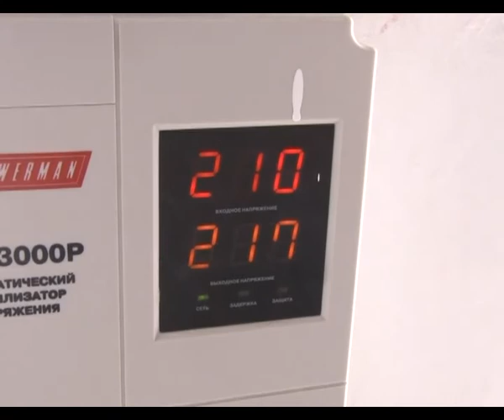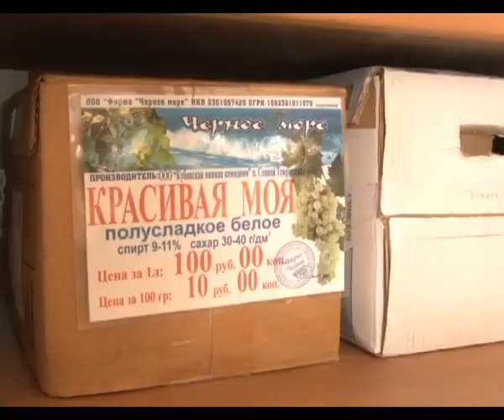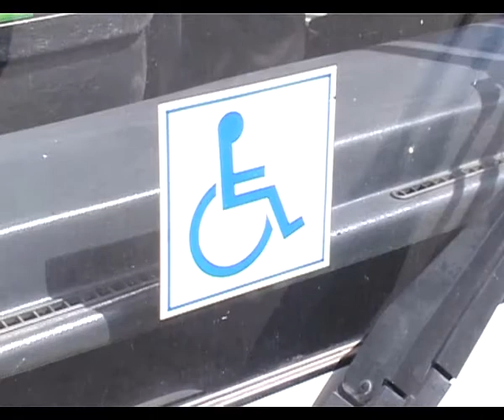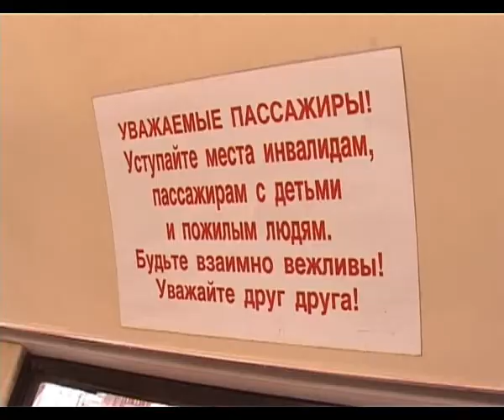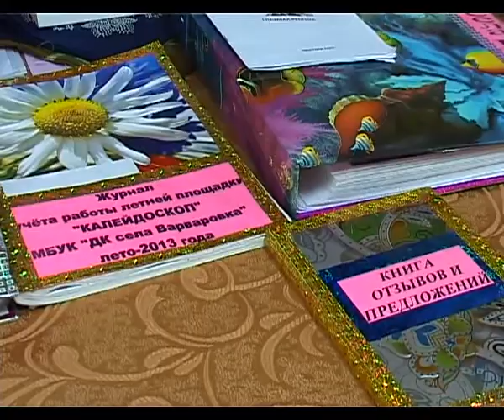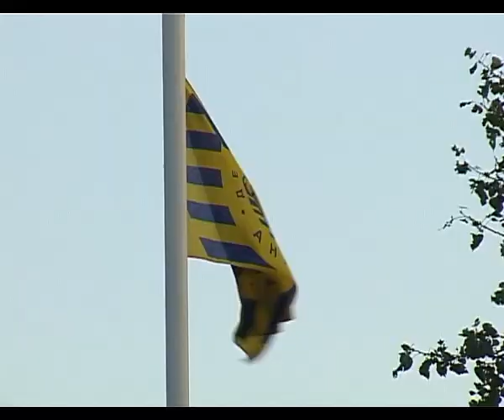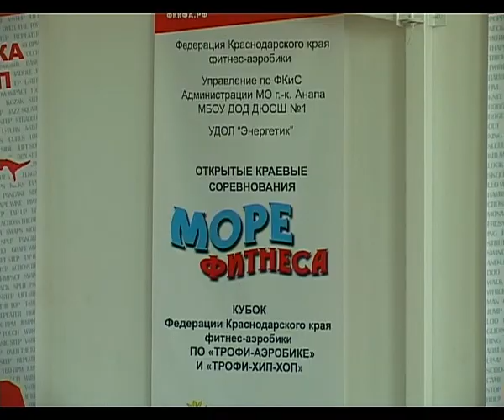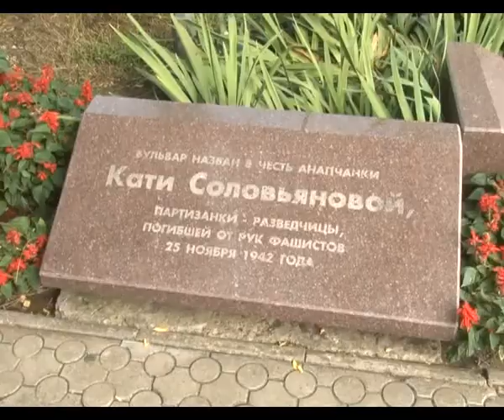Итоги недели "Анапа Регион" от 23 августа 2013 года